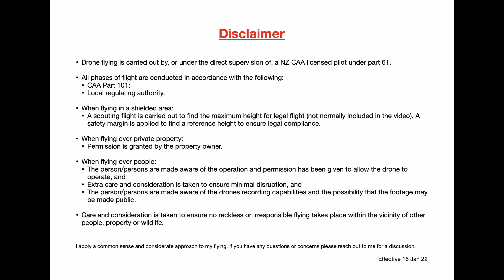Second day out with the DJI FPV flying around a park in Hamilton, New Zealand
Hi all,

Another day, another chance to practise flying around with the new toy!

As you can tell I'm still very green, movements are jerky and I'm still using the safety net of N mode.

Have some plans coming up that involve more open spaces to allow me to try new things but for now I'll take what I can get.